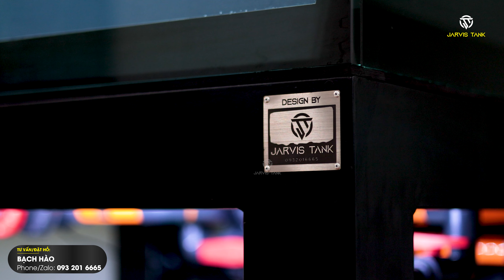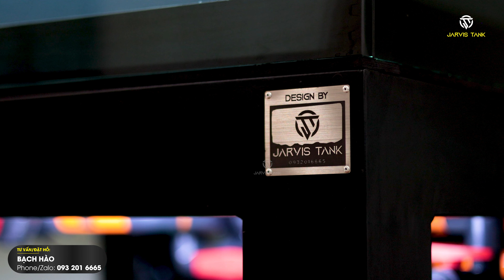Vận chuyển HỒ CÁ CÔNG NGHỆ CUBIC 1 mét vuông chơi Altum CỰC NÉT & NÂNG CẤP LỌC CHO KHÁCH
🔰 Mong được quý ACE theo dõi và ủng hộ kênh Youtube của Jarvis Tank
🔰 BACH VAN HAO STK: 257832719 Ngân hàng TMCP Á Châu (ACB) - CN Hồ Chí Minh
** Nếu có bất kì vấn đề gì hoặc câu hỏi nào, vui lòng gửi mình qua email phía trên để biết thêm nhiều thông tin chi tiết xin cảm ơn.
© Bản quyền thuộc về Jarvis Tank
© Copyright Jarvis Tank & Do not Reup